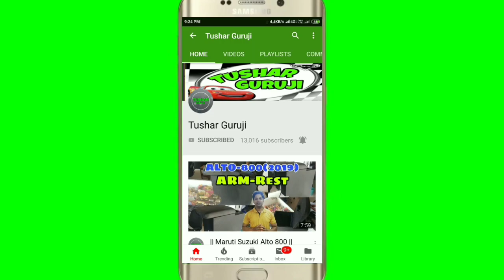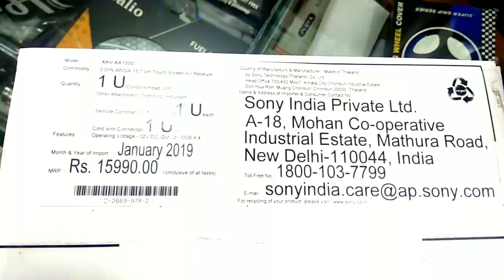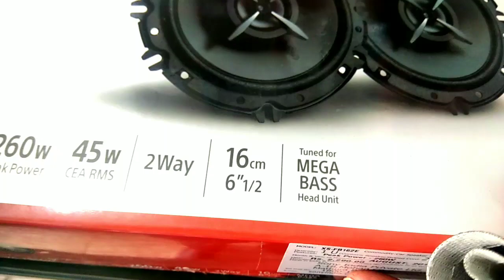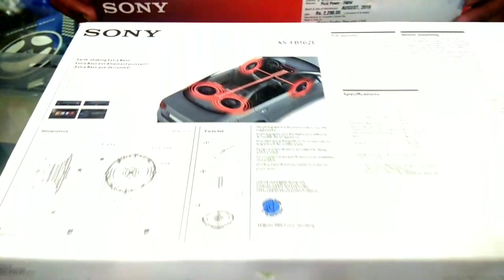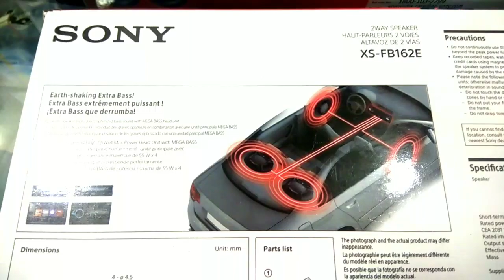Sony Apple car play and speaker's